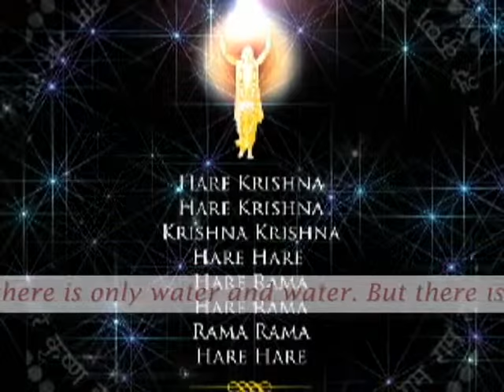Jagjit Singh PEACEFUL HARE KRISHNA MANTRA